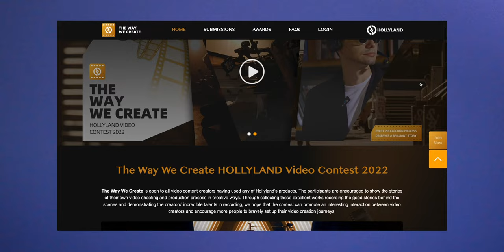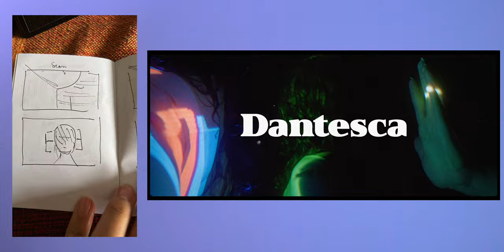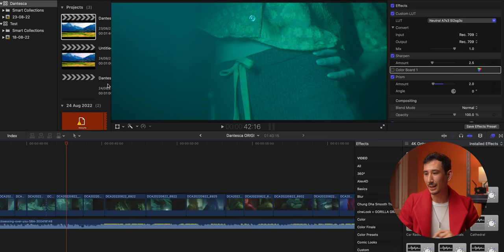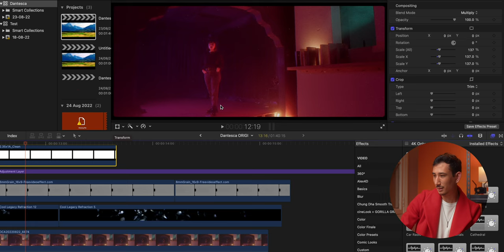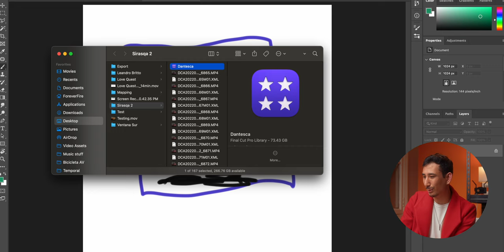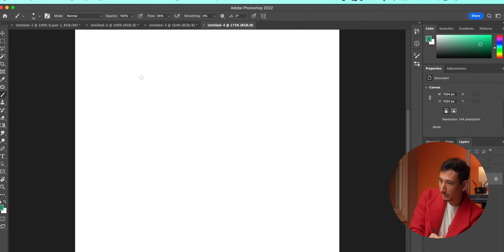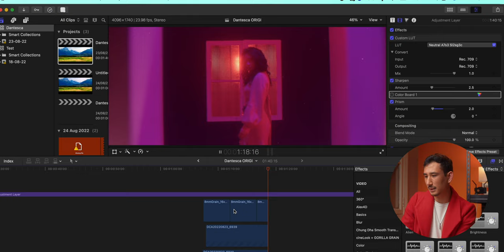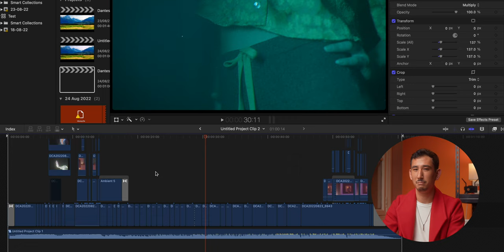El PROCESO DETRÁS de un FASHION FILM a.k.a jugando con humo y proyectores - The way we create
En el episodio de hablamos del proceso para realizar el teaser para el desfile de DANTESCA, como se pensó en la idea, cómo se iluminó y detalles de la post. (PD: Me sigo odiando  por el titulo clickbaity  con  mayúsculas hahah)

¿Con qué equipo hago estos videos?

Cámara y lente:
Sony A7s III
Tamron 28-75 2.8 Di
K&F Black Mist 1/8

Monitor,  cage y slider:
Atomos Shinobi
Smallrig A7s3 Master Cage Kit
Slider YC Onion Hot Dog 3.0

Iluminación:
Aputure Amaran 100d
Aputure B7c
Amaran T4c

Audio:
D-Mic D3 Pro
Hollyland Lark 150